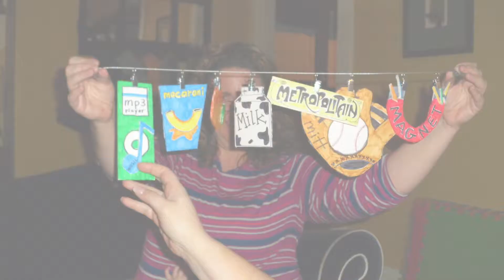Micah's 1st Birthday